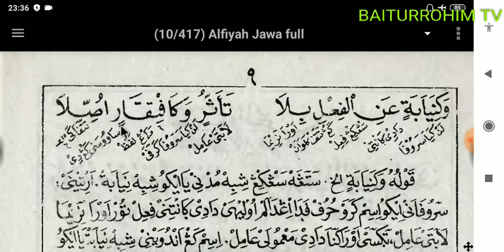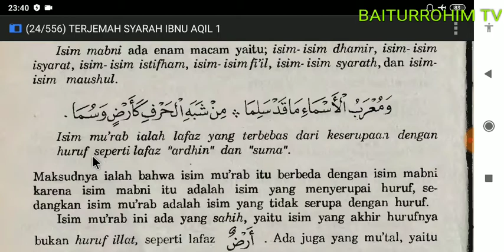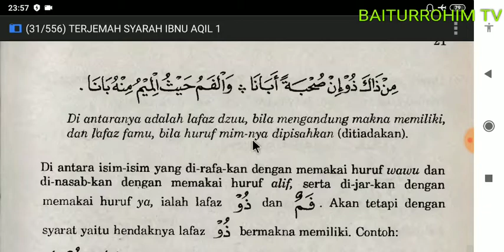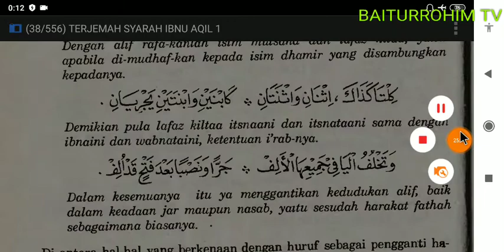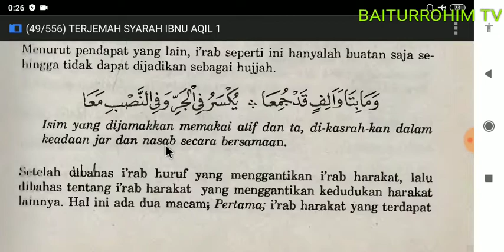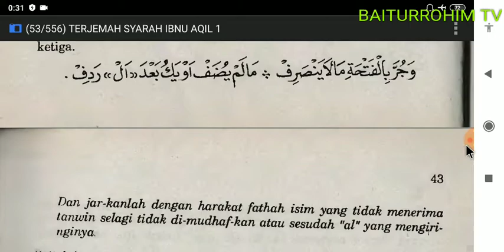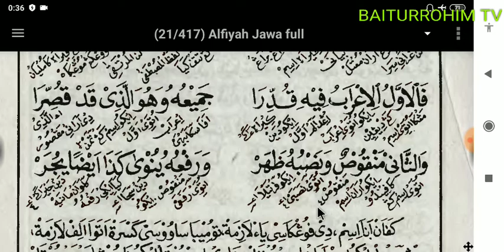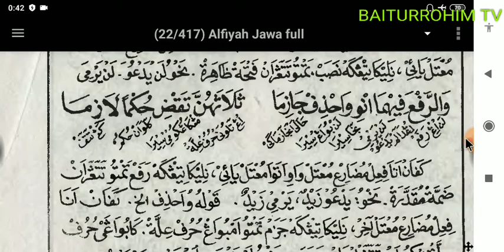003. Bab Mu'rob & Mabni,Bait 15-51 (Belajar Baca Matan Alfiyah ibnu Malik terjemah Jawa & Indonesia)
Alfiyah ibnu Malik Jawa Pegon & Indonesia

Mohon maaf jika ada kesalahan baca. Saya bukan orang yg ahli dalam kitab kuning. Video ini dibuat hanya sebagai bahan untuk mempermudah bagi saya dalam belajar ilmu.

Bagi yg menginginkan ebook Alfiyah jawa harga 25000. Syarah Ibnu Aqil terjemah Indonesia jilid 1 & 2 harga 50.000. Silahkan chat ke WA admin 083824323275.